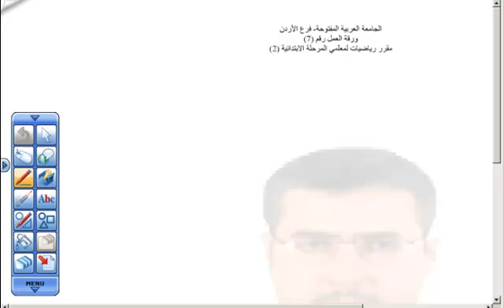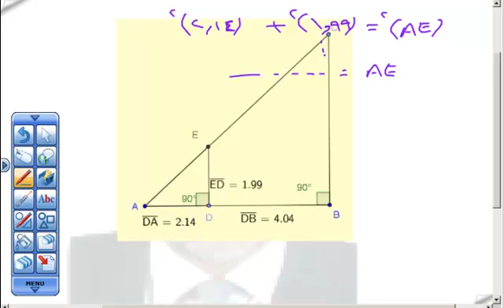ED360 worksheet7 part4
ورقة العمل السابعة الجزء الرابع